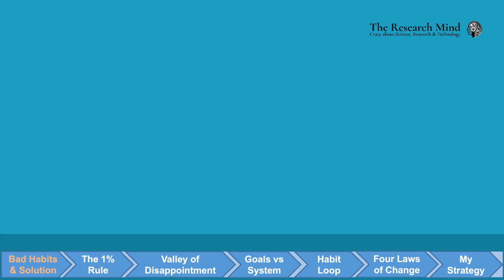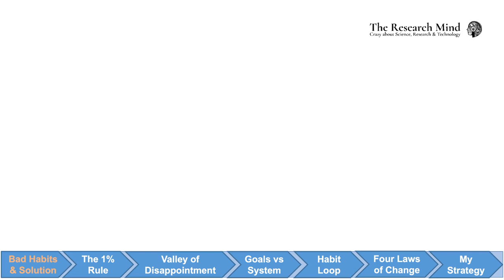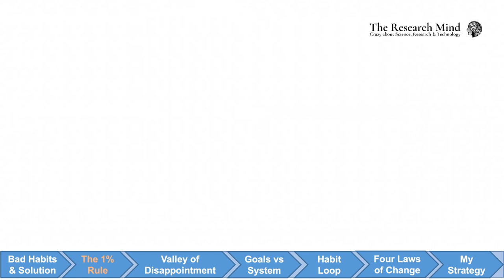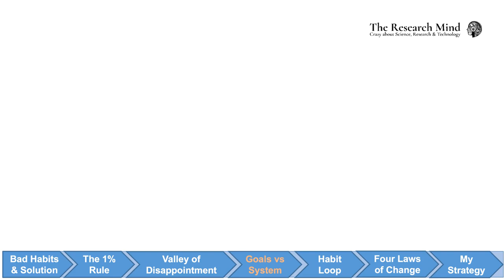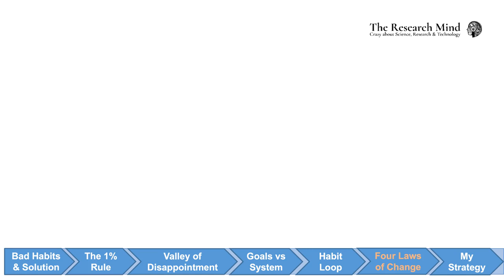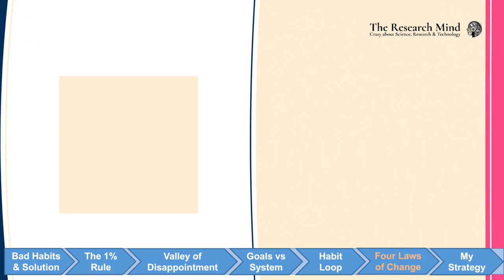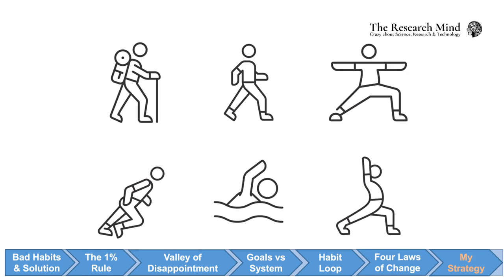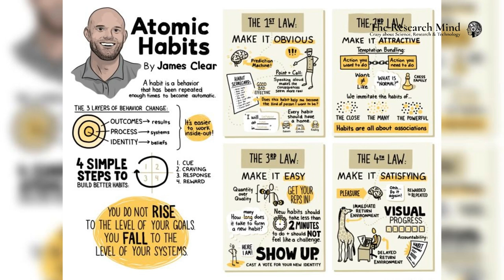How to become 37.78 times better at anything | Atomic Habits by James Clear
Hey curious minds, do you ever feel like you’re just floating through life without actually getting closer to the person you want to be? It’s that weird feeling where you have all these dreams and goals, but somehow, you never quite seem to reach them. You tell yourself, “This time it’s going to be different,” especially around New Year’s when we’re all about setting those big, life-changing resolutions. But, let’s be honest, how many of us end up right back where we started, feeling like we’ve made no real progress?

Well, I’m here to tell you, you’re not alone. We all struggle with breaking free from bad habits and establishing good ones. But guess what? There’s a solution, and it’s all laid out in James Clear’s incredible book, Atomic Habits. This book doesn’t just talk about habits—it gives you a detailed, step-by-step guide on how to actually change them for good.

In today’s video, we’re going to dive deep into some of the key concepts from Atomic Habits. We’ll be talking about habit loops, dopamine spikes, priming your environment, and so much more. And make sure you stick around until the end because I’m going to walk you through exactly how I’ve been using this book to improve my own habits. Trust me, you don’t want to miss it!

Highlights:
00:00 Bad Habits and Solution
00:19 The 1% Rule
00:55 Valley of Disappointment
01:29 Goals vs System
02:40 The Habit Loop
03:44 Four Laws of Behaviour Change
05:10 My Strategy